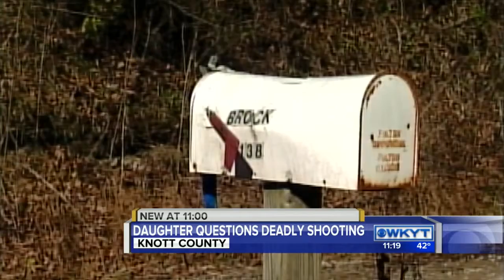WKYT News at 11 PM